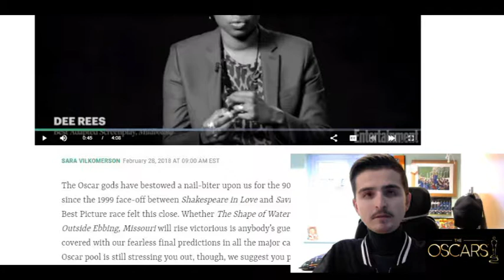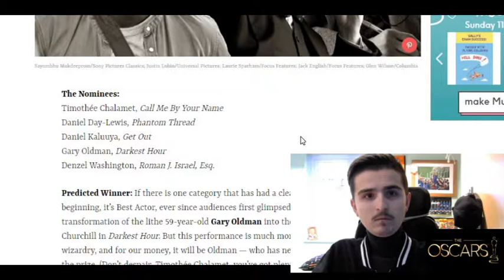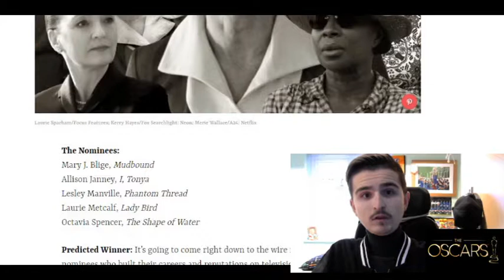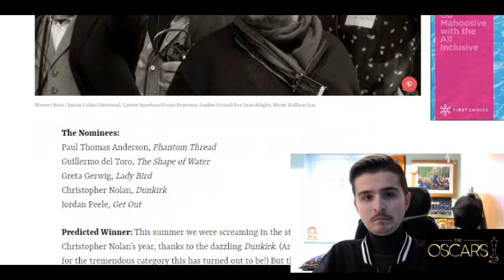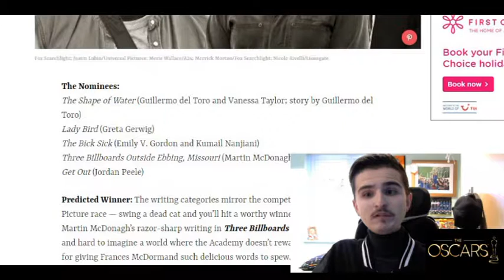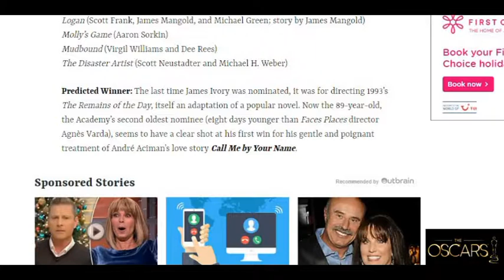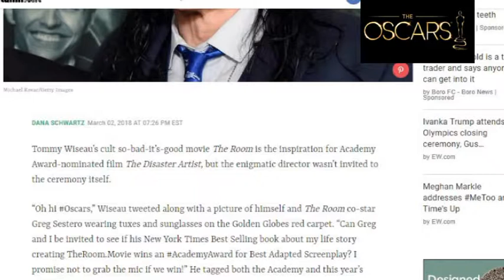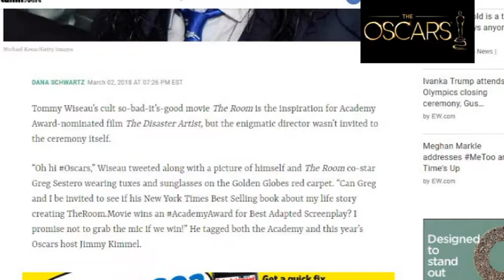GOING TO THE OSCARS 2018!!!!!!!!!!!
BUONGIORNO WHATS GUCCI LUISI21FAM. Sooooooo I’m not actually going to the Oscars, sorry click bait haha, Sunday is the 90th academy awards tho. This evening I am talking about all the main Oscar nominees and a recap of last year’s winners. CIAO FOR NOW!